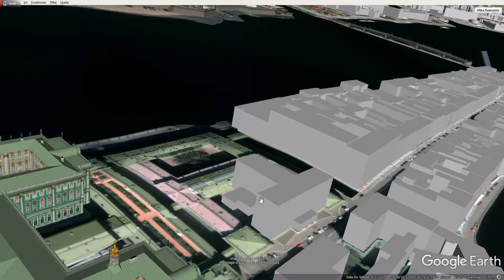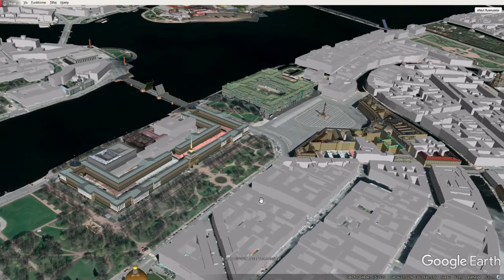Kort tur over Sct Petersborg ;)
Her en lille "flyvetur" over Sct Petersborg, når man ikke ser alt det "Teknik" i vinduet, så kigger jeg "sidelæns" ud til venstre, ved hjælp af Hat-knap på Joystikket, dvs, jeg skal flyve LIGEud og samtidigt kigge til venstre, P svært LOL